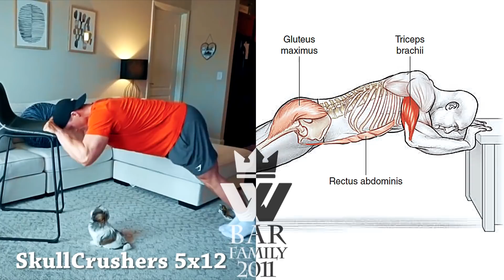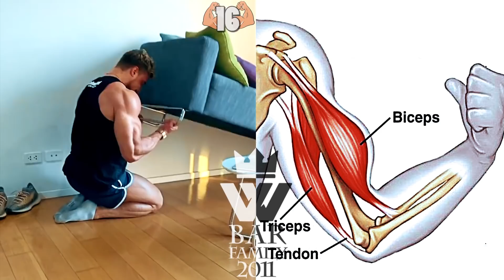Workout At Home | My House My GYM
Workout anytime. Anywhere. You don’t have to buy any complicated fitness contraptions destined to be door stoppers. Just watch the videos follow along. If you're used to grinding out reps in the weights room or swear by the fat-burning benefits of an assault bike, it can be hard to get used to home workouts. When you're stripped of all your kit and access to high-quality equipment, it can be quite the learning curve. The fitness industry can sometimes seem like a bewildering blur of new ideas, with novel diets, workout classes and equipment cropping up constantly, surrounded by hype that claims they’re the best possible way to get fit. If that sort of thing leaves you cold, it should be reassuring to know that it can all be ignored in favour of a far more traditional route to fitness – a set of dumbbells and a few well-planned home workouts. One last thing to say: this workout plan is best done by someone who is already fairly experienced with weights, simply because some of the moves are unlikely to be familiar to newcomers and it’s important to get the technique right to avoid risking injury.